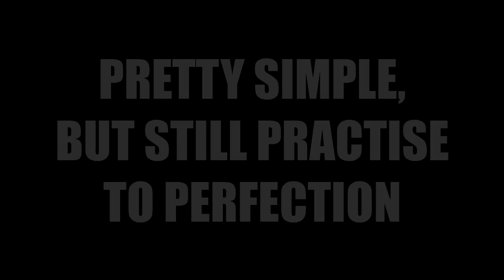FLASH SHUNPO TUTORIAL